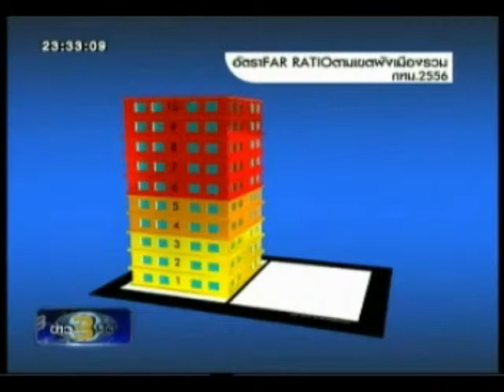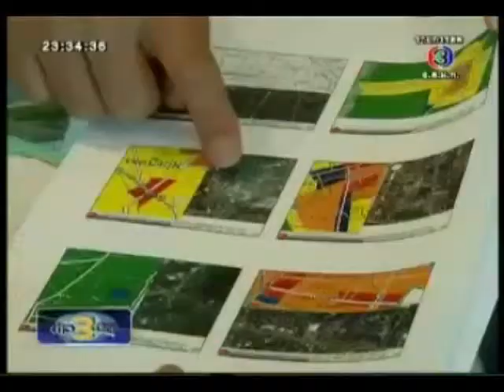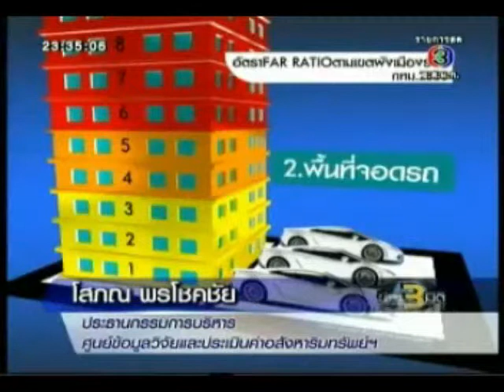ผังเมือง ข่าวสามมิติ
18 กรกฎาคม 2556